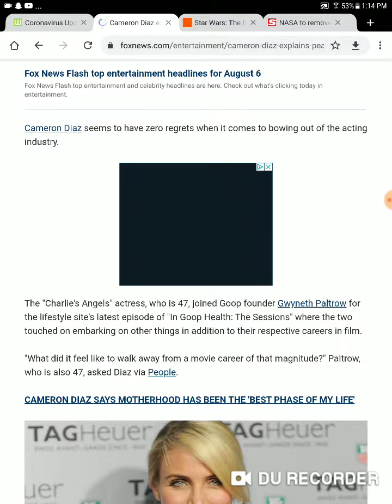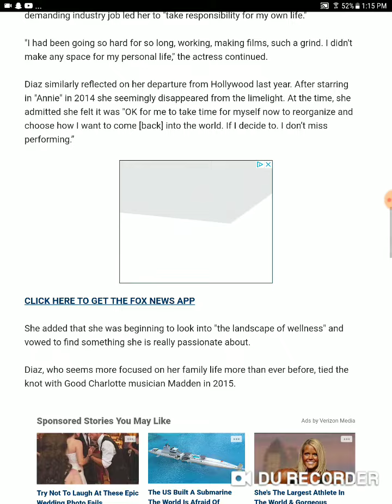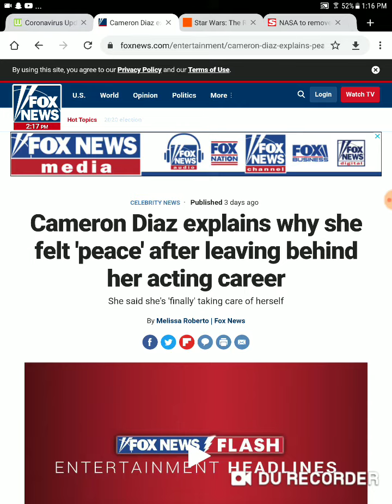Cameron Diaz throws shade at Hollywood says she at peace